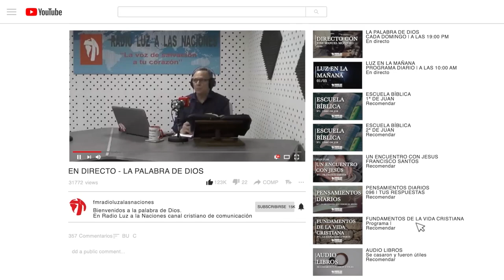EL CAMINO MAS EXCELENTE EL AMOR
Te invitamos a escuchar la Palabra de Dios a través
de nuestros canales de YouTube y Facebook
a cargo de José Manuel Monjero,.
es una voz de salvación a tu corazón, nuestro
único propósito y deseo es anunciar el evangelio
porque es el poder de Dios para salvación a
Acércate a Dios y él se acercará a ti, ven a Jesus
cree en él, recíbelo serás llamado hijo de Dios